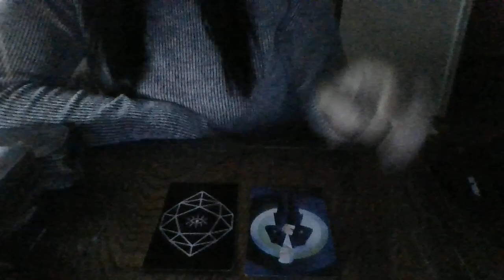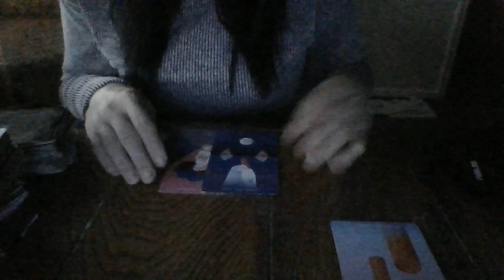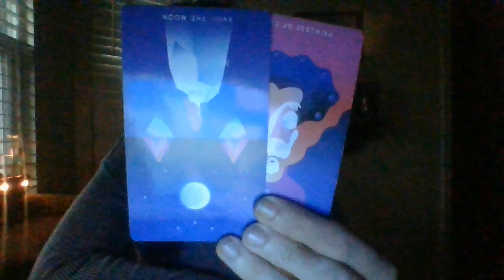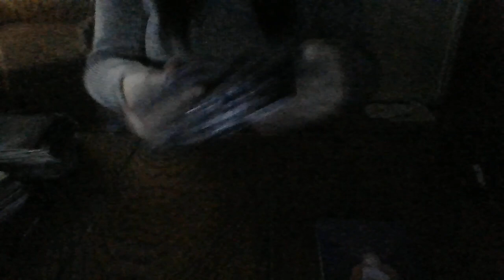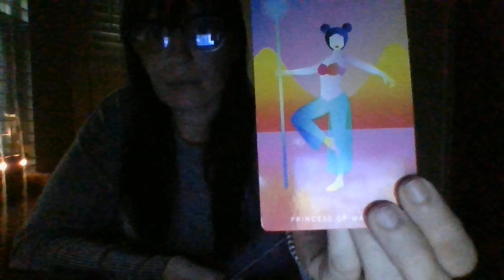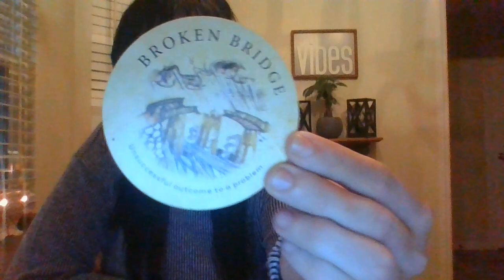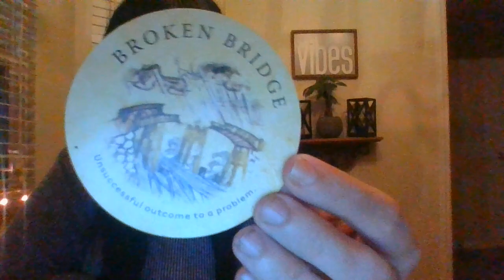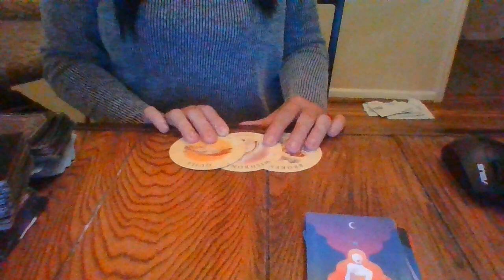TAURUS- NOV 21- HEADHUNTING!